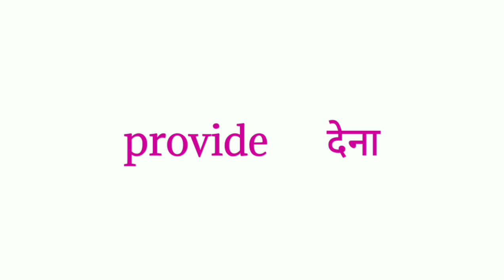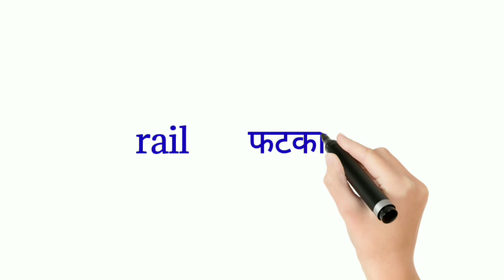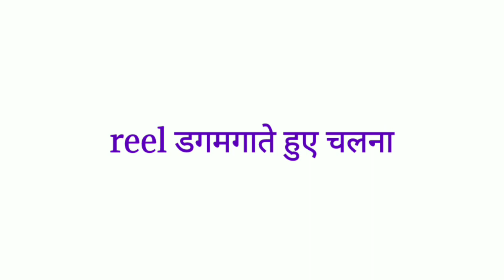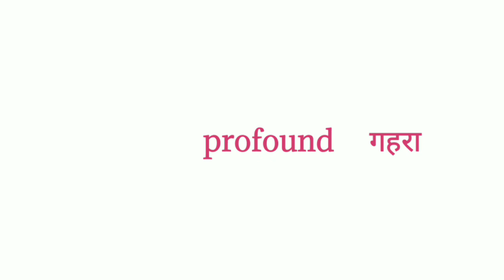vocabulary words। vocabulary words English learn। English vocabulary। vocabulary।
Divya education
Thanks